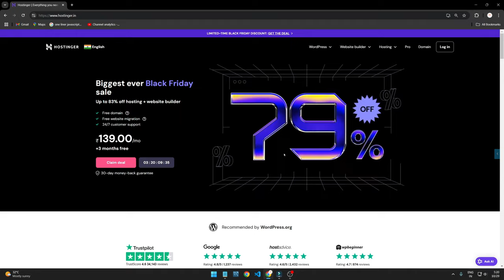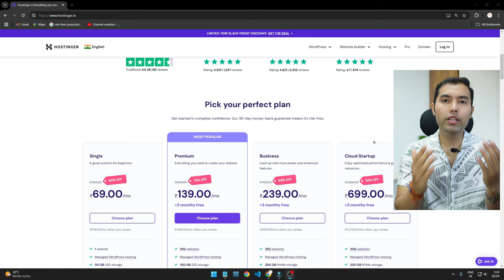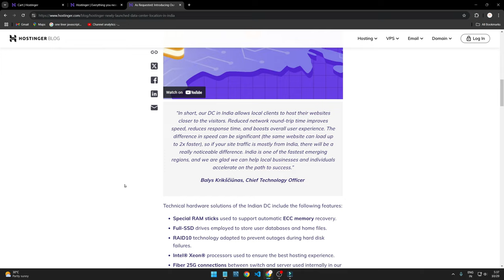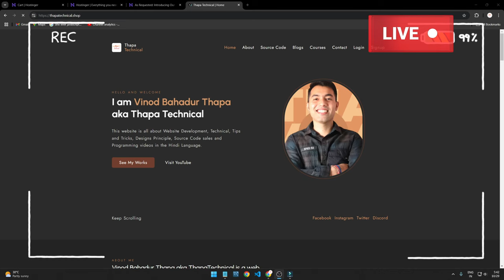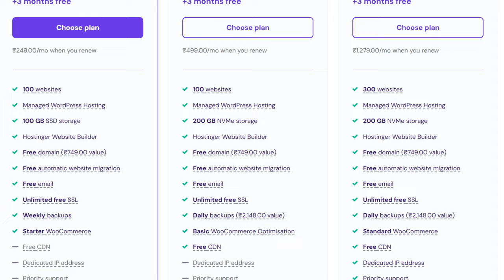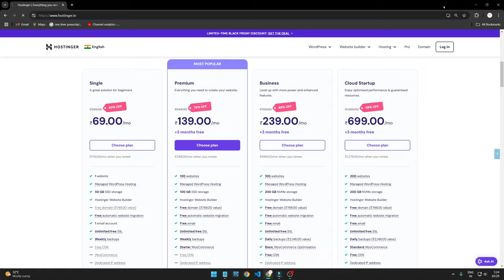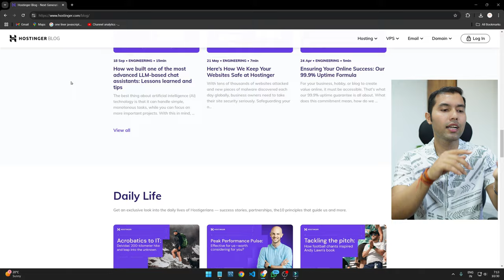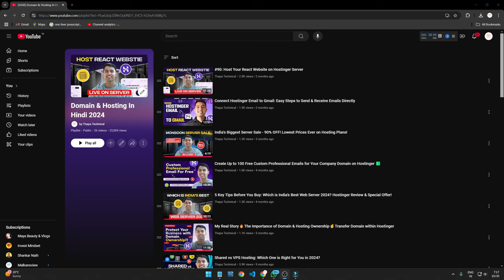India’s Lowest Price Black Friday Server Sale is LIVE🔥Best Time to Buy with Extra Discount! 🎉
Take advantage of Hostinger’s Black Friday sale—the perfect time to buy a server at a reduced price! In this video, I’ll guide you through the benefits of Hostinger, including performance, hosting types, features, pricing, and customer support. If you’re unsure whether to buy, I’ll share why this is the best time to act. Plus, check out my full server setup playlist for all the answers you need to get started with Hostinger.

Timeline:
0:00 - Intro to Hostinger Black Friday Sale
0:10 - Why Black Friday is the Best Time to Buy a Server
1:10 - Get an Extra 10% Off with Exclusive Coupon Code
1:39 - For Those Still on the Fence: Why Hostinger Stands Out
2:04 - Hostinger Performance & Speed Overview
3:20 - Types of Hosting: Shared, VPS, Cloud, & More
3:55 - Key Features of Hostinger: SSL, Backups, and Free Domain
5:15 - Hostinger Pricing & Best Value Plans
6:00 - Customer Support and Service Quality at Hostinger
7:25 - Full Server Setup Playlist: Everything You Need to Get Started
7:47 - Don’t Miss Out: Buy Now for the Best Deal!